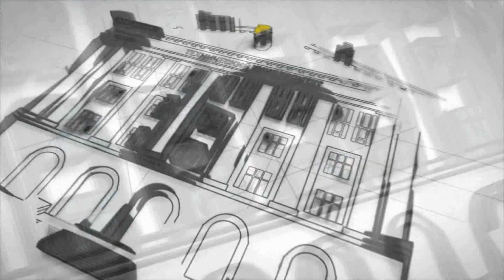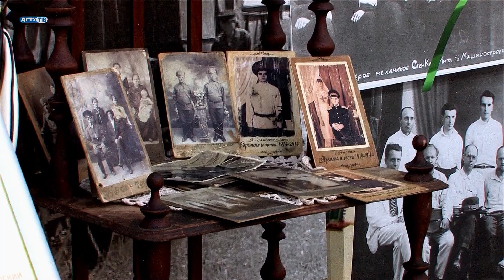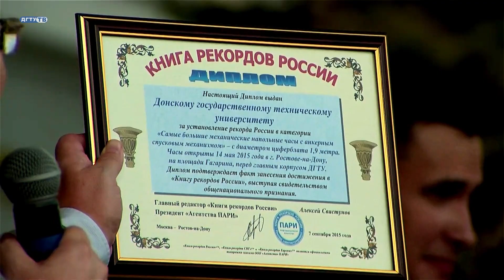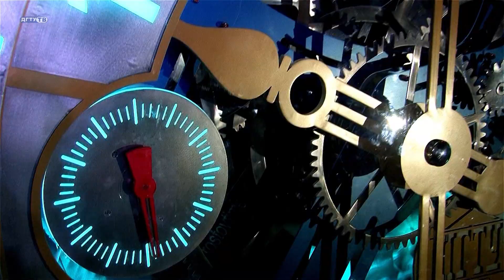С юбилеем, ДГТУ! Гулянья развернулись возле стен университета.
Спецрепортаж ДГТУ ТВ от 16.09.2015 года

ДГТУ отметил свой юбилей - 85 лет!